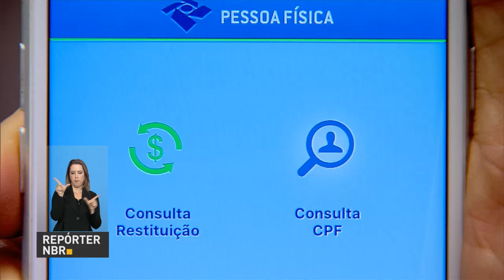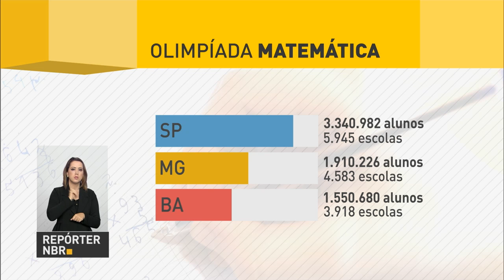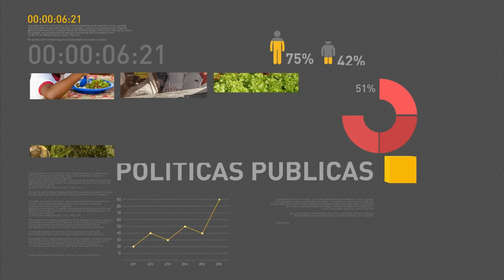Receita libera consulta ao primeiro lote de restituição do IRPF 2016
REPÓRTER NBR 11H – 08.06.16: Michel Temer se reúne com empresários do país no Palácio do Planalto. Eles devem demonstrar apoio à nova política econômica e apresentar propostas para ajudar a retomada do crescimento da economia do país. Governo reconhece situação de emergência de 15 municípios do Espírito Santo devido à seca. Comitê criado para discutir problemas causados pelo rompimento da barragem em Mariana (MG) quer que ações sejam tomadas antes das chuvas. Contribuinte pode consultar primeiro lote da restituição do Imposto de Renda. Primeira fase da Olimpíada Brasileira de Matemática é realizada na terça-feira, 8 de junho.